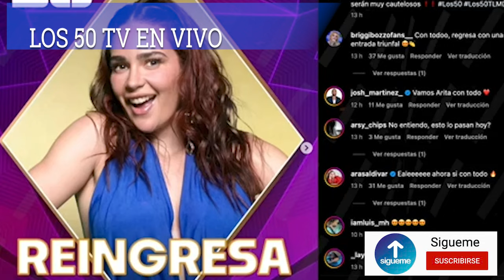KELVIN ELIMINADO Y ROBERTO CAUSA CONTROVERSIA Y PROVOCA ESTO EN LOS 50 TV 2TEMPORADA POR TELEMUNDO